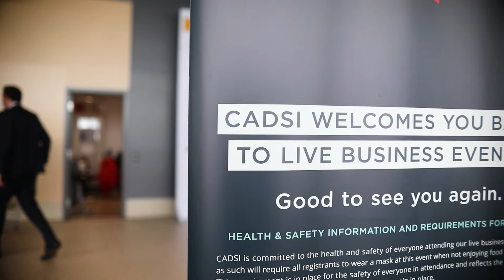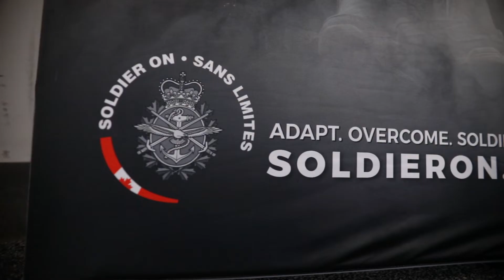CANSEC 2022 with Soldier On - Genoa Design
Just like that, CANSEC 2022 has come and gone, and what a successful event it was! From re-connecting with industry partners to beginning the conversation on tackling the talent shortage in our country, it’s events like these that really showcase the growth of our industry. One thing is for sure, innovation and tech-based solutions will be the key to Canada’s success in the defence industry, and collaboration is paramount in making that happen.

As a way to show our appreciation to this beautiful city for graciously hosting us, we invited Ottawa-based organization, Solider On, to join us in our booth to help spread the word of the incredible work they are doing. Soldier On is a program of the Canadian Armed Forces, that provides opportunities and resources through sport, recreational, and creative activities to ill and injured veterans. It was amazing to see the support behind this initiative, and we couldn’t have been happier to be involved.

We’d like to thank everyone who dropped by our booth, met with us in person, or hosted us for a discussion. See you all next year for CANSEC 2023!